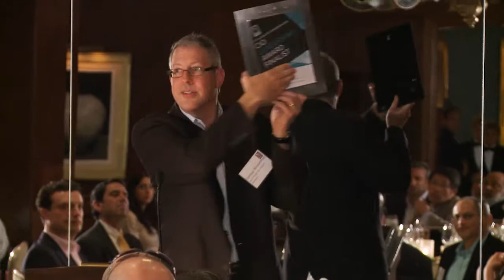2013 MIT Sloan CIO Leadership Award Presentation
The 2013 MIT Sloan CIO Leadership Award honors Chief Information Officers (CIOs) who lead their organizations to deliver business value and innovative use of IT in exceptional ways.

The Award, in its sixth year, draws applicants from a wide diversity of industries and backgrounds. Recipients, and their organizations, receive broad recognition for their accomplishments.

Joanna Eldridge, Director, MIT Sloan Boston Alumni Association

George Westerman, Research Scientist, Center for Digital Business, MIT Sloan
Co-Chair, 2013 MIT Sloan CIO Leadership Award

Scott Blanchette, SVP, Information & Technology Services, Vanguard Health Systems
Winner, 2013 MIT Sloan CIO Leadership Award

Finalists for the Award were:

Kim Stevenson, Corporate VP & CIO, Intel

Cynthia Nustad, SVP & CIO, Health Management Systems

Michael Relich, EVP & CIO, GUESS? Inc.

The Award was presented at a dinner preceding the Symposium on May 21, 2013.